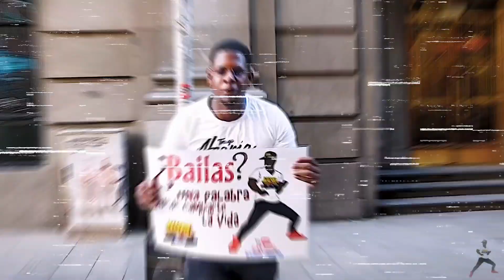JAPONESA me sorprende bailando SALSA CUBA CUBANA